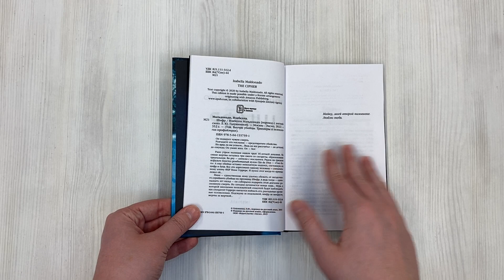Шифр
Он кодирует чужую смерть. Разгадаете его послание – предотвратите убийство. Но вряд ли вы успеете… Ведь он все рассчитал – до деталей, до секунды. Он умнее всех. Он – Бог. Рано утром полиция нашла труп 16-летней девушки. На спине жертвы остались три ожога от сигареты, образовавшие треугольник. Во рту – записка с посланием. Рядом на грязном асфальте блестел ромбовидный кулон Ojo de Dios – "Глаз бога". А еще убийца оставил непонятную надпись, состоящую из цифр и букв. Все это адресовано одному человеку – специальному агенту ФБР Нине Геррере. И кулон этот когда-то принадлежал ей… Нина – единственная, кому удалось сбежать от загадочного серийного убийцы по прозвищу Шифр. А ведь тогда – одиннадцать лет назад – он собирался подарить этой девчонке роскошную смерть. Подсказка за подсказкой, шифр за шифром, жертва за жертвой…